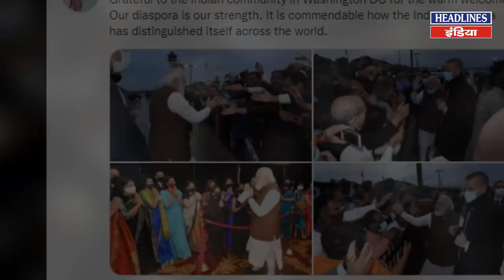Washington पहुंचे PM Modi, एयरपोर्ट से होटल तक जोरदार स्वागत । Headlines India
Washington पहुंचे PM Modi, एयरपोर्ट से होटल तक जोरदार स्वागत. Must Watch This Full Video